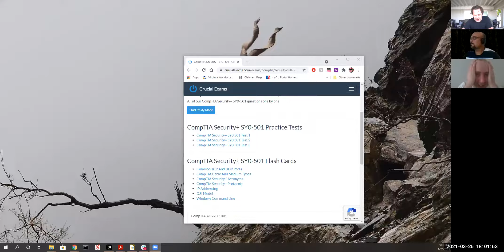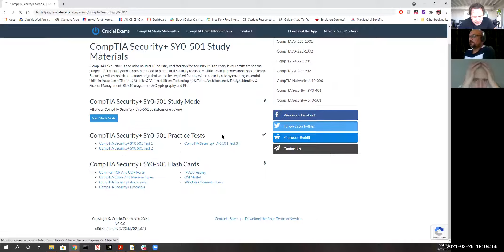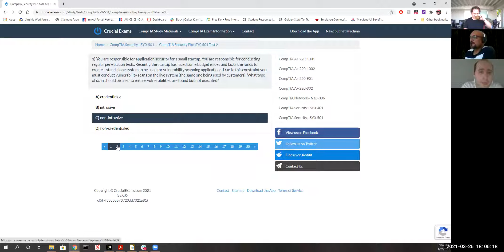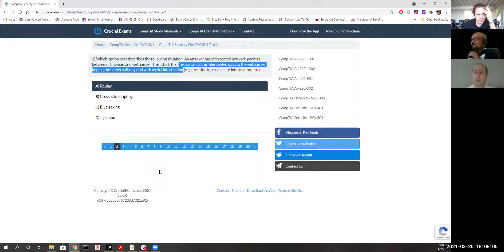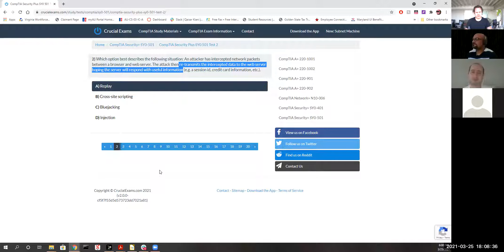Charlie's Security+ Study Group - 3.25.21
Charlie and the gang finalize their Security+ knowledge ahead of the exam.